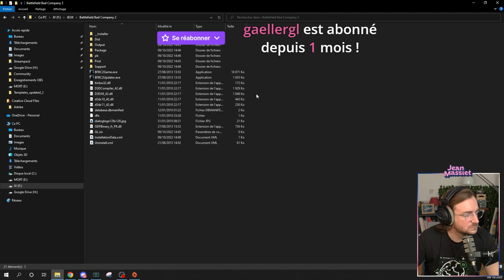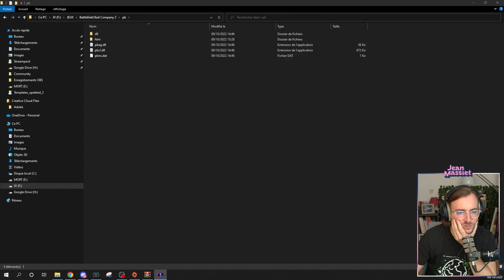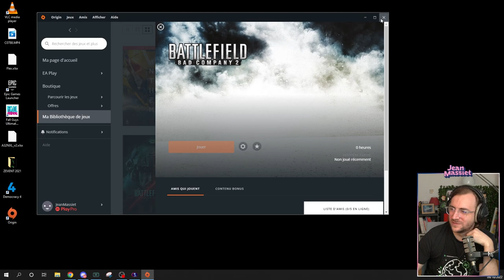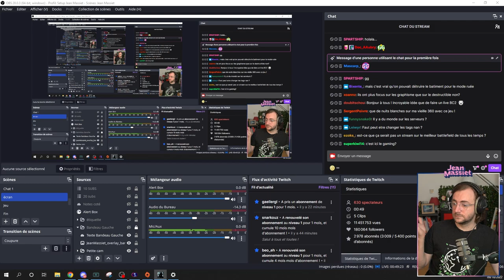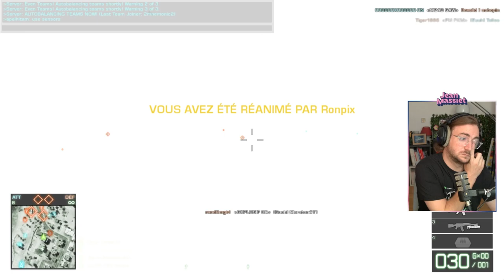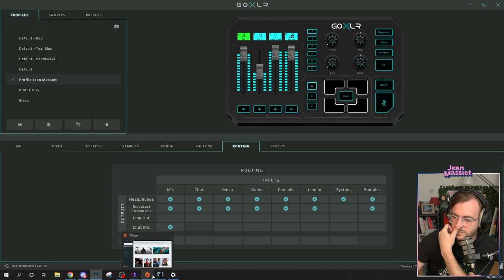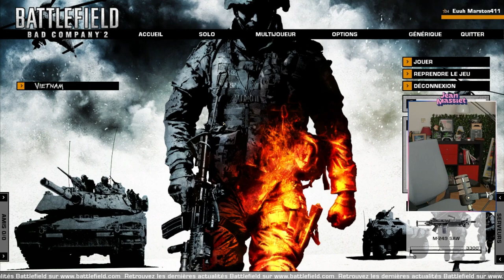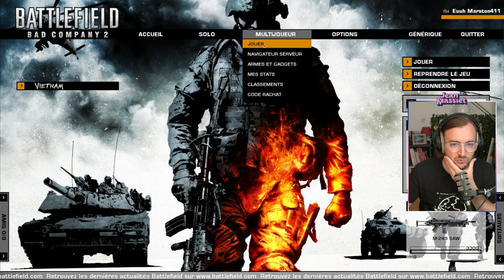Battlefield Bad Company 2 : instant nostalgie - Stream du 09/10/2022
Stream du 09 octobre 2022